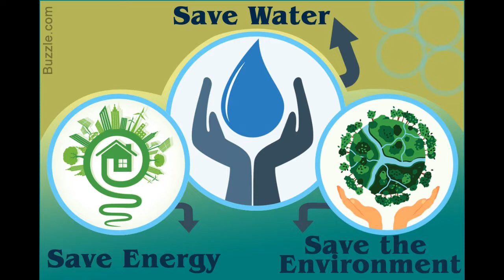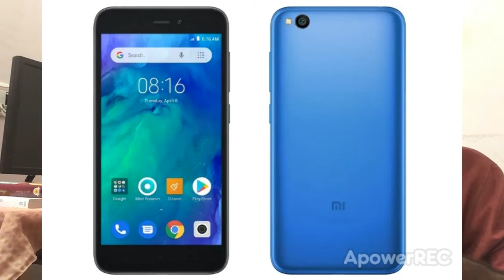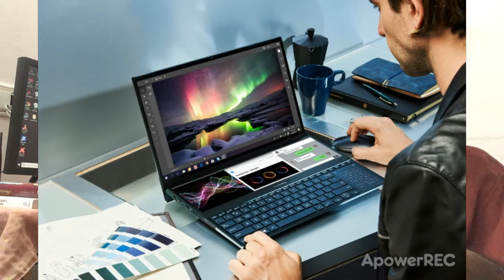Technews 60 Oneplus 7 Pro software update, Asus Zenfone 6 edition 30, Blackshark 2 Released etc